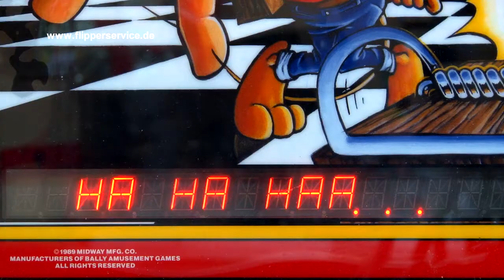Flipperautomat Mousin Around - 1989 Bally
Mousin´ Around! -  Bally Midway 1989 - Flipperautomat mit Technik von Williams.
Verwendung dieses Videos oder Teile davon mit Namensnennung erlaubt